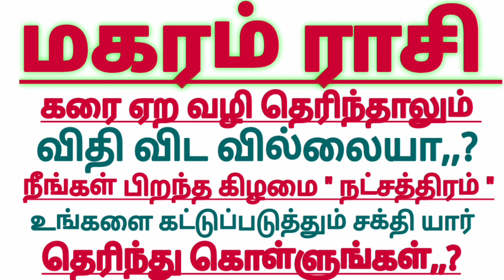மகரம் ராசி நீங்கள் பிறந்த கிழமை நட்சத்திரம் உங்களை கட்டுப்படுத்தும் சக்தி யார் magaram Rasi palan